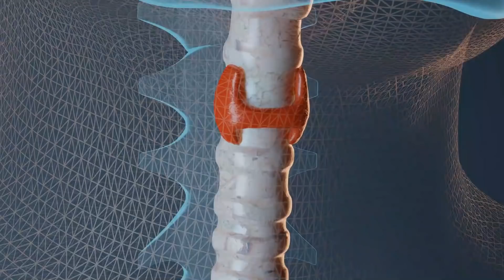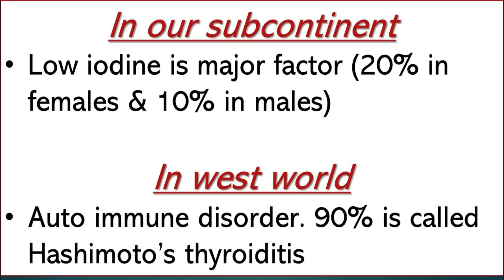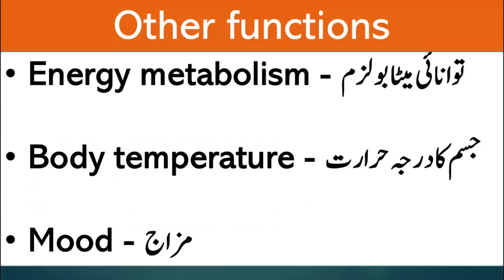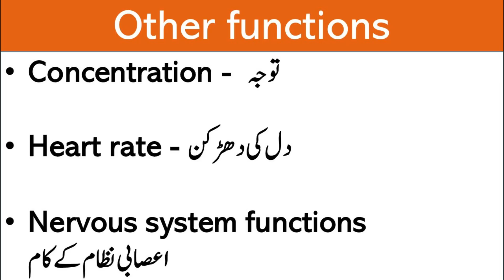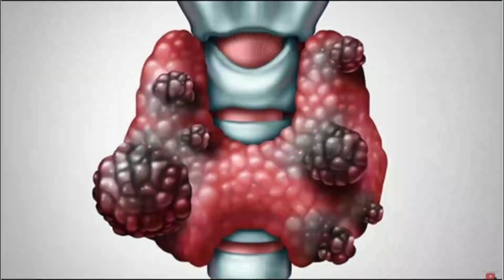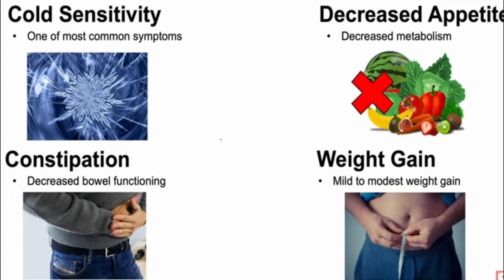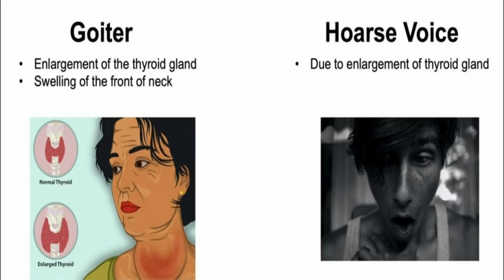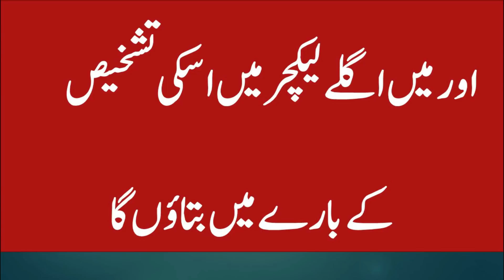Fatigue, Body Pain and Hair loss - Do you have Hypothyroid? | Lecture 87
Fatigue, body pain and hair loss, symptoms of hypothyroid

Thyroid disease

Listen to Dr Khalid Jamil Lecture